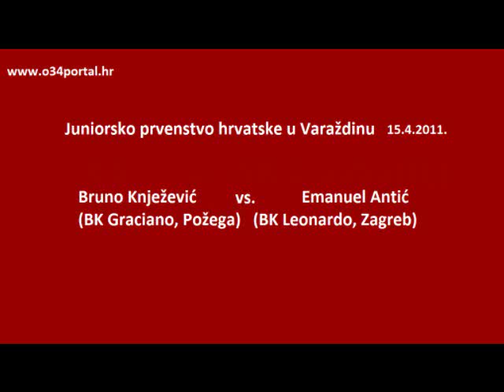034TV - Boks: Knježević vs. Antić - Juniorsko prvenstvo Hrvatske 2011 u Varaždinu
- Varaždin, 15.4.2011. - Bruno Knježević (BK Graciano, Požega) vs. Emanuel Antić (BK Leonardo, Zagreb); na Juniorskom prvenstvu hrvatske u Varaždinu, Knježević poražen bodom razlike.